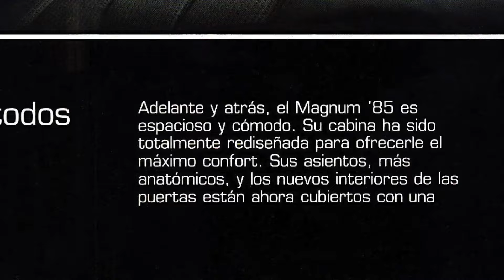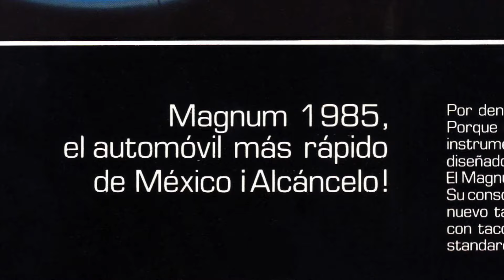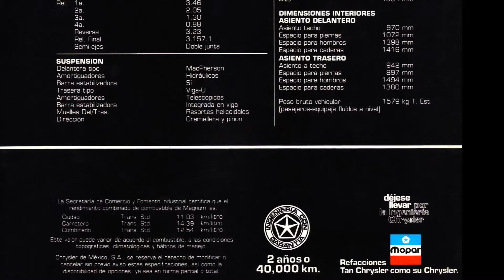1985 DODGE MAGNUM MEXICO - FOLLETO DE VENTAS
FOLLETO DE VENTAS DEL DEPORTIVO "MAS RAPIDO DE MEXICO", EL DODGE MAGNUM DE 1985